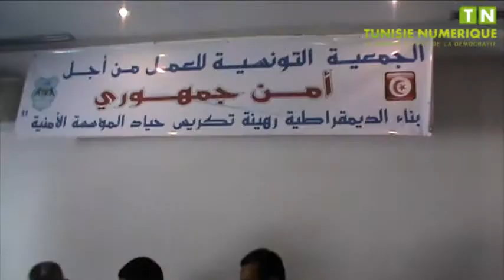Création d'une branche de l'association tunisienne pour une police républicaine à Tunis 08 07 2013